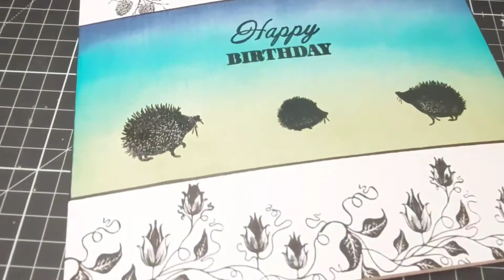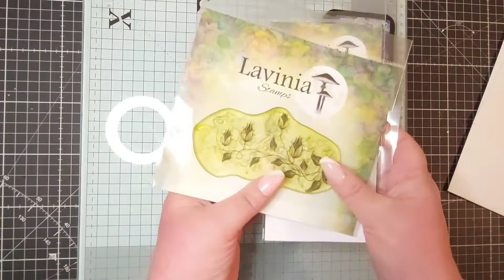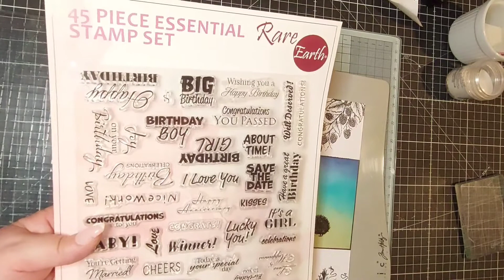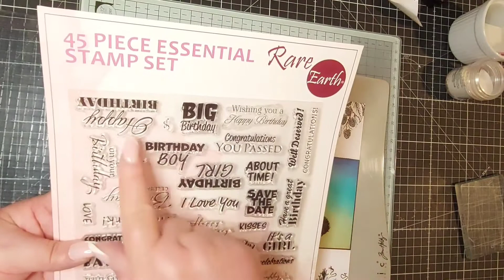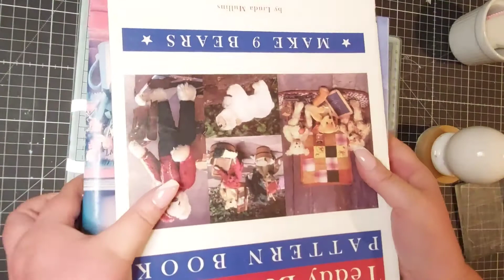Ink blending to create a card with Lavinia Stamps, Distress inks and heat embossing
Today I will make an easy birthday card using a distress ink background with heat embossed stamping. Hope you enjoy watching.

Items Used
8x8 cardbase
White Linen cardstock
Tim holtz distress inks:
Bundled sage
Chipped Sapphire
Peacock Feathers
Lavinia Stamps:
The Wallace Family
Blackberry
Bell Flower vine
Versafine Clair:
Nochturn
Papermaina Clear embossing powder
Heat tool